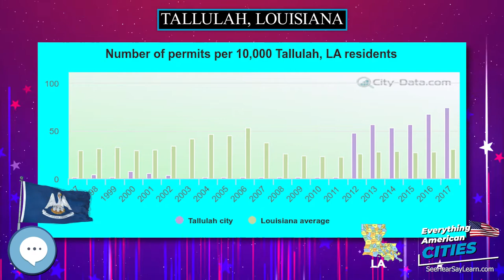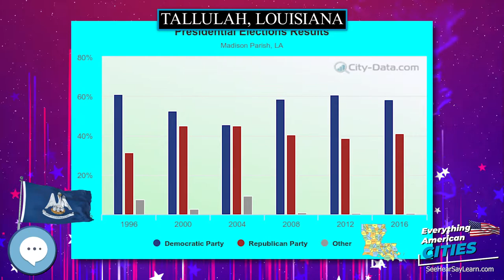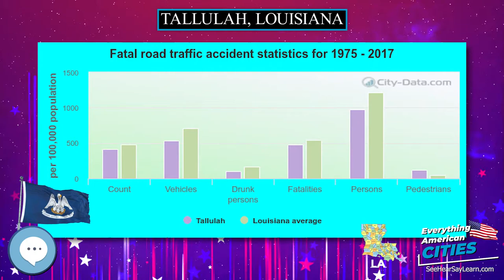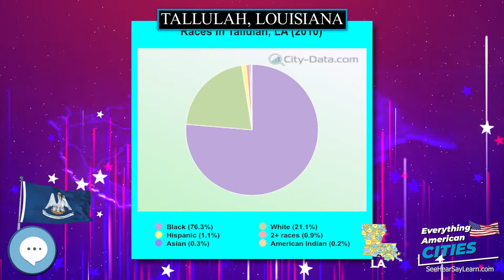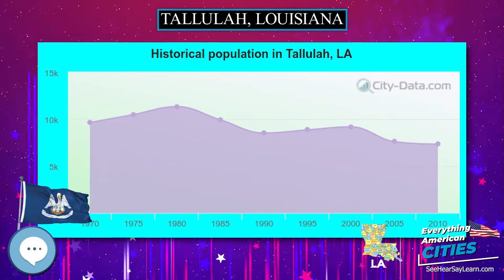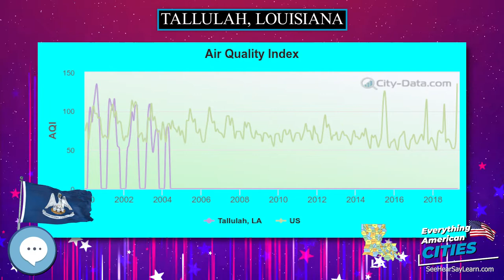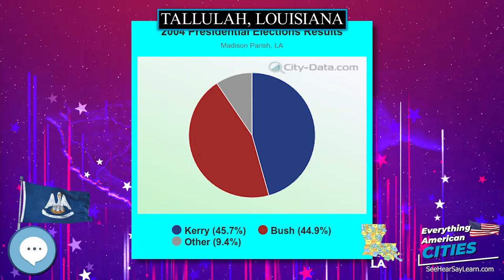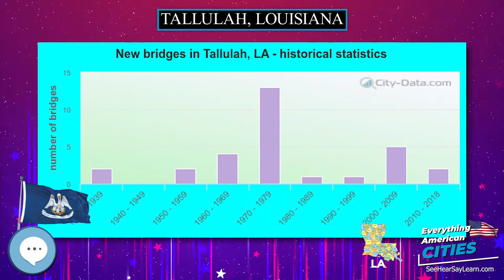Tallulah, Louisiana ⭐️🌎 AMERICAN CITIES 🌎⭐️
In this video series we're covering everything about every city in the state of Louisiana in the United States of America.
Tallulah, Louisiana

Ghost Towns
Minelab GPZ 7000 Gold Nugget Metal Detector
Trending Audible Books
Link to Amazon.com